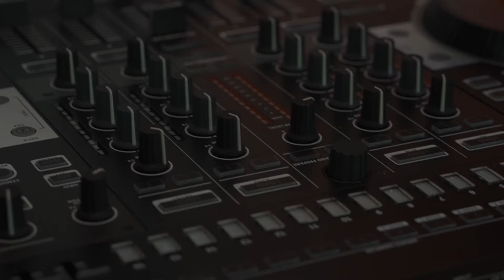Roland DJ-808 DJ Controller "Flip Cue Points with TR Drum Machine"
Watch how you can combine Serato's "Flip" feature with the DJ-808 to recreate a classic house tune.

The DJ-808 is a state-of-the-art DJ controller with a 4-channel mixer, built-in drum sequencing, vocal processing, and the deepest Serato DJ integration available.